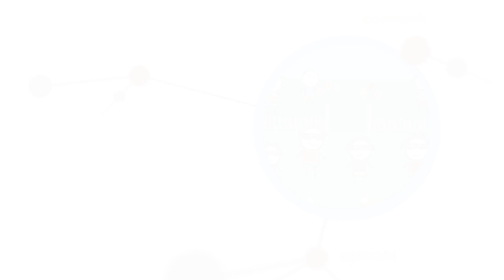The 3 Assumptions of Instrumental Variables: Causal Inference Bootcamp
Here we explain the three key assumptions used in instrumental variables analysis: what they are, what they mean, and why they are needed.